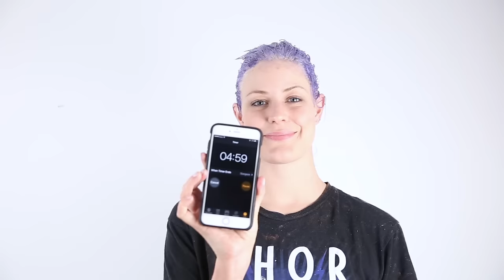DIY Icy White Platinum Blonde Hair Tutorial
I often get asked where I get my hair done and everyone is shocked when I tell them I do it myself.

Here's my go to tutorial on how I lighten and keep up my platinum blonde hair.

NOTE |

I'm not an expert so I do want to just warn you that if you try this yourself you have to take caution

I am only doing my roots in this video, but if you want to do your full head (and your hair hasn't been bleached at all) the main steps still apply (you just won't need to section off your hair if you don't want to, you can just apply it however it easiest to you!)

** IF you have some bleach processed hair (so brown with highlights or something) you can't go straight white with already bleached hair on your head but doing it in less harsh steps you can get there. I started with a couple bleach baths with 20 volume to even it out and as my hair grew out I was able to get this white!**

+ Coconut oil

+ 20 Volume Creme Developer

+ T-18 Lightest Ash Blonde Color Charm Toner

+ Violet Prism Lites Lightener (Violet works well for hair that takes yellow out… blue takes orange out…doesn’t OVERLY matter but I just found that my results are better with the violet)

+ Hair Color Mixing Bowl + Brush

+ Duckbill Clips & Hair Elastics

+Shampoo + Conditioner from OGX
OR these natural bars are what I use now

+ Plastic Bag

HOW TO TIP |

I do two rounds of 20 volume developer so it's a less intensive application on my head.
Everyone's hair color is different and I know that my hair takes two rounds (sometimes even a third for touch ups) of 20. If your hair is lighter than mine, the color may lift quicker and you may only need one round, or you may need all three rounds it all depends. Going with a stronger developer than 20 just means the strength to pull the color is more intense which can also mean more hard on your hair and greater chance for it to melt it. So this works for me, and if you have time I'd strongly suggest doing it this way! Just make sure to give a good amount of time for your hair/head to recover from the bleaching process. It's weak every time you bleach so be careful with not overlapping into previously bleached hair AND do give time for it to rest.
Also using coconut oil yes helps the hair stay nourished but I use it mainly for controlling the hair for an easier application. I've heard some say it prevents the bleach from fully working and people say that it doesn't and works great. Personally, I've tried it a ton of times with coconut oil and a ton of times without (I've been doing this for a few years now lol) and I notice no difference, so I'm stickin' with it!

MUSIC |

+ BANKS- Warm Water (Summer Occasion Cover) (Nacreous Remix) Soundcloud

+ THBD - Good For You - Soundcloud